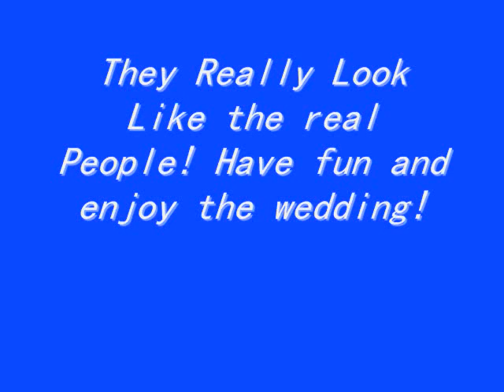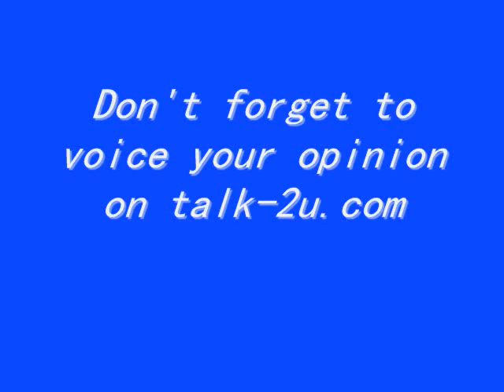Banned Video of Royal Wedding ( Banned By The Monarchy )